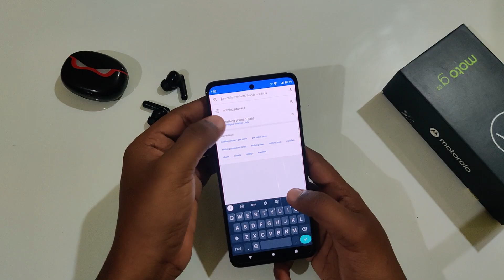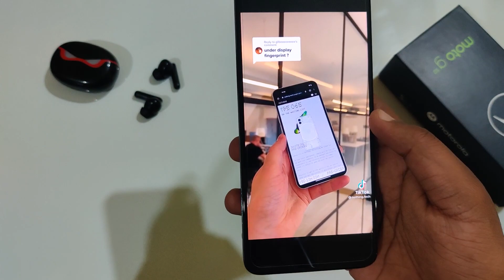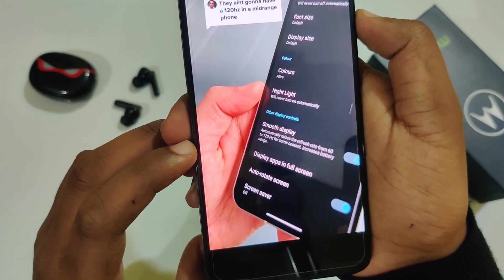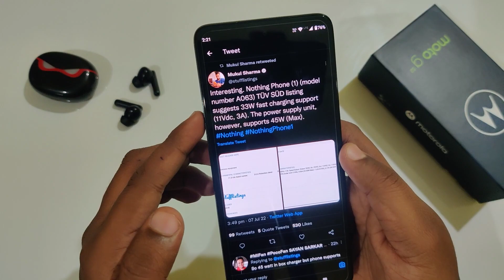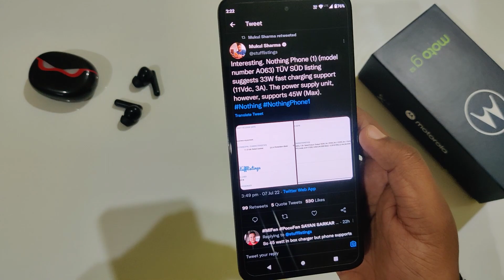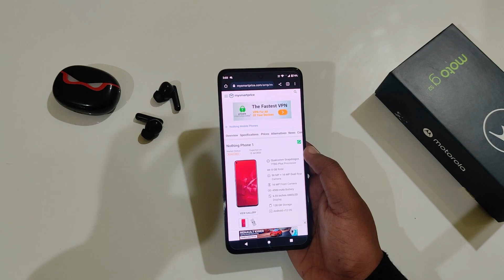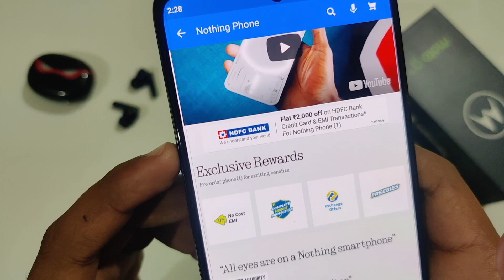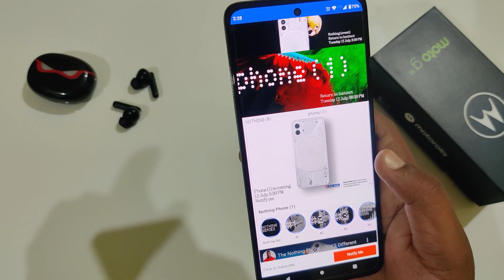Nothing Phone 1 Confirmed Specs & Price in India - In-Display Fingerprint, 120Hz Display?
Hey guys, In this video, I have talked about Nothing Phone 1 confirmed specifcations and pricing in India. There were many rumors about In-display fingerprint not present on Nothing Phone(1) for that you need to watch till the end. Hope you like the video.

Nothing Community Dot NFTs announced before Nothing Phone (1) Launch | How to get Black Dot NFT

Nothing Phone (1) Last Day to get Pre-order Pass | Flat 2000 Rs OFF on HDFC Credit Card Flipkart